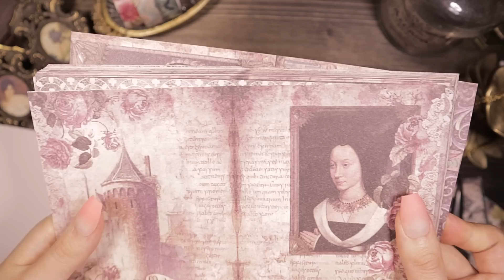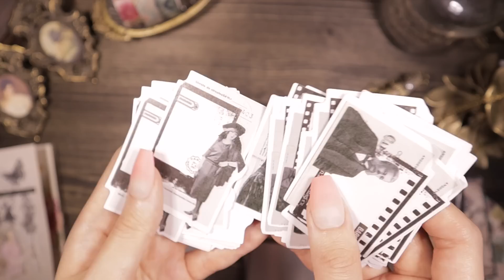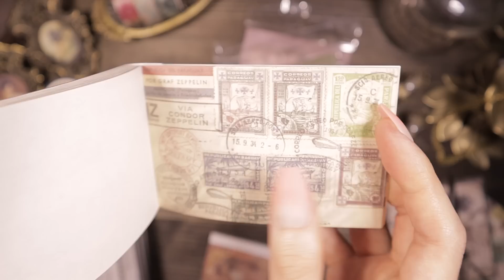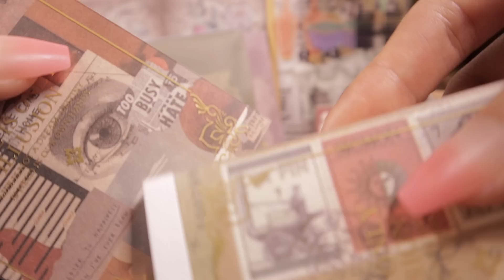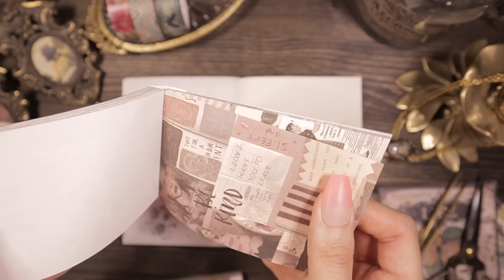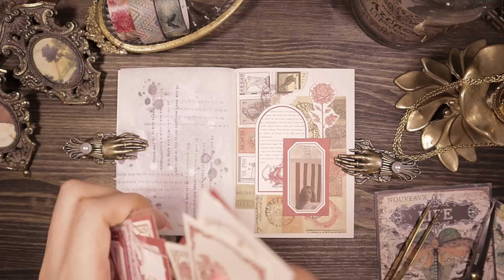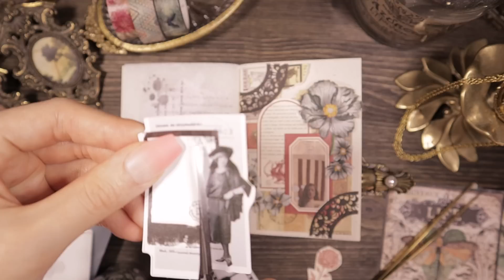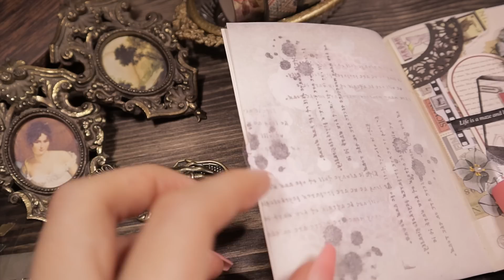다꾸 ASMR 팅글✨11월 구매한 다꾸템으로 아트 다꾸 꾸미기 (scrapbooking, journaling, コラージュ, 재업)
[영상 수정을 하여 다시 업로드되었어요]
10~11월 구매한 제품들 중 국내스토어 제품들로 다이어리를 꾸며봤어요. 해외 Journal 용품은 추후에 영상 찍어올게요:)
행복한 밤되세요💖

[I edited the video and uploaded it again]
Among the products I bought from October to November, I decorated my diary with domestic store products. I'll show you the overseas journal items in a video later :)
Hope you have a happy day💖

[映像を修正して再度アップロードされました。]
10~11月に購入した製品のうち、国内ストアの製品でダイアリーを飾ってみました。 海外Journal用品は後ほど映像でお見せします。
今日も視聴してくださってありがとうございます。
幸せな夜をお過ごしください。💖

바로보기는 아래👇 타임구간을 클릭해주세요.
Click on the time section below👇 for a quick view.

🪧.Timestamps:
00:00 오즈도로시 언박싱 (OZdorothy unboxing)
03:35 보라글로리 언박싱 (BoraGlory unboxing)
06:19 아트 다꾸 (Decorating an art journal)
13:21 꾸미기 완료 (Decorated diary)

🪧. Info
.라벨기(label maker) : Makeid, Meemo M02S, M110(bns), Dymo1610, Niimbot B21
.배경지 & 스티커(papers & stickers) : CoraCreaCrafts, 보라글로리, 오즈도로시, 스티커랜드, LCN, Paperwrld, 유니일기
.아코디언 파우치(accordion pouch) : Hwaufranc
.해골가위(skull scissors) : Galen Leather
.만년필 : Esterbrook, Galen Leather, 베스트펜, PaperWrld
.코팅기 : 카피어랜드
.빈티지 소품(vintage decor) : Galen Leather, Bluestarcrafts, monomonavtg, etc.